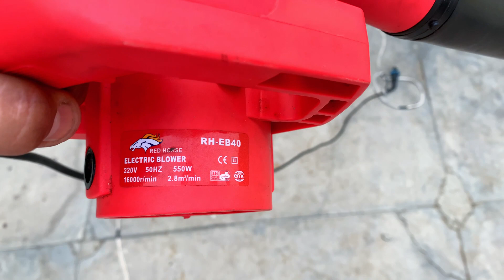Electric Blower De Zimidar Nu Ki Ki Fieda Ne Ao Dekh Dea (Red Horse)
My Village :- Matorda Patiala Punjab (India)
Real Name :- Harshpreet Singh Bhangu |
Partner :- Manpinder Singh Bhangu |
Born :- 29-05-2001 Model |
Working :- Kehti Badi , Pubg Mobile , Vloger |
Hobbies :- Tractor Stunt , Playing Games & Kehti Kardea Ghar de |
Mobile :- Iphone10 Xs Max 128Gb |
Video Editing :- Dell Laptop 3Gb Ram |
Software :- Filmora |
Instagram :- Official_harsh_bhangu Go And Follow Me Latest Update |
Facebook :- Harsh Bhangu & Harsh Matorda |

Keep Support Share My Videos & Comment V Karo Apne Ray Deo Channel Nu Support Karo Thnkew ||